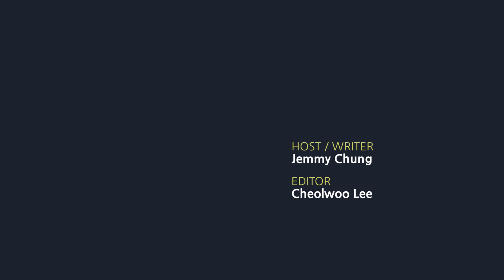[Movie Review] BTS’ BRING THE SOUL: THE MOVIE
Hi! I’m Jemmy! “BRING THE SOUL: THE MOVIE” is BTS’ third and latest documentary film, after “BURN THE STAGE: THE MOVIE” (2018) and “LOVE YOURSELF IN SEOUL” (2019).
Launched globally on August 7, the 100-minute film features the 2018 world tour of K-pop superstars BTS in the order of time.

Many fans of BTS will surely remember the “Love Yourself” tour that started in Seoul in August and hit North America and Europe.

The film begins with a roof-top wine party, a day after their last world tour concert in Paris. All seven members celebrate the mega-project and share heart-felt memories of the concert tour. In retrospect, the whole process of world tour is unraveled to the audience.

Related articles:

BTS' 'Bring The Soul: The Movie' poised for strong showing at S. Korean box office

BTS to globally release third movie on its world tour